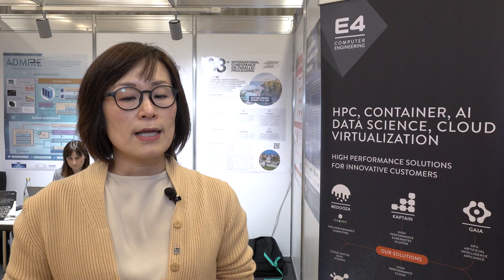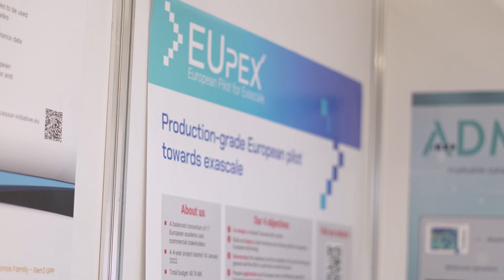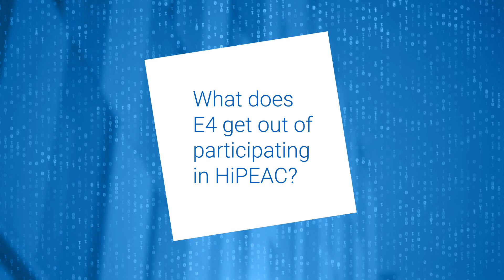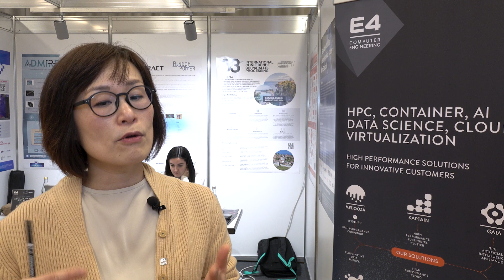HPC solutions at E4 Computer Engineering, with Peggy Ware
A pillar of the European computing ecosystem, E4 Computer Engineering supplies some of the largest computing installations on the continent, as well as being actively involved in EU-funded research and innovation projects. Peggy Ware, WEU manager at E4, briefs us on some of the company's main activities.